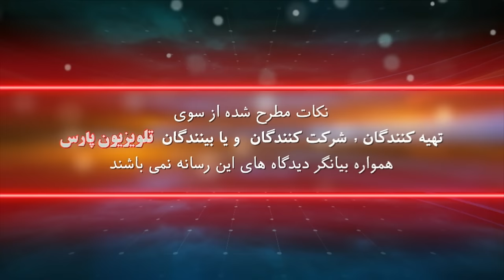بازشناسی باورها با ایمان سلیمانی امیری